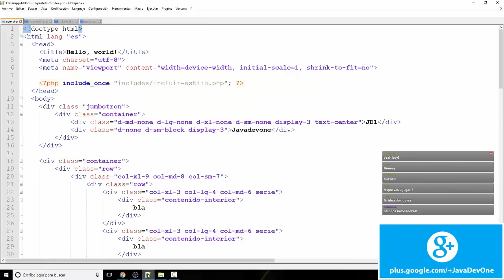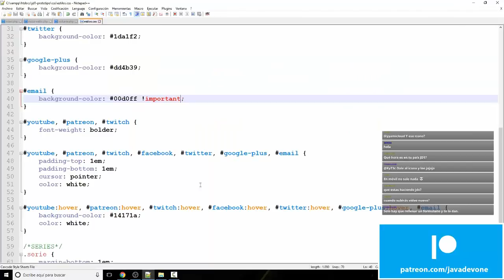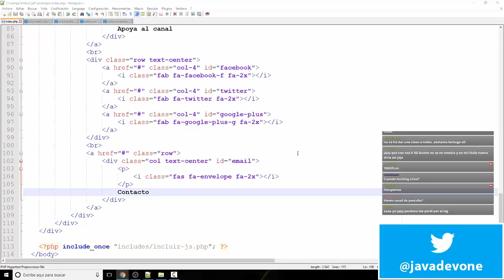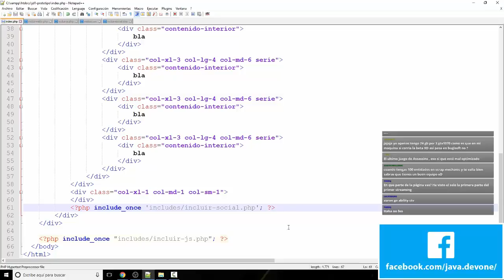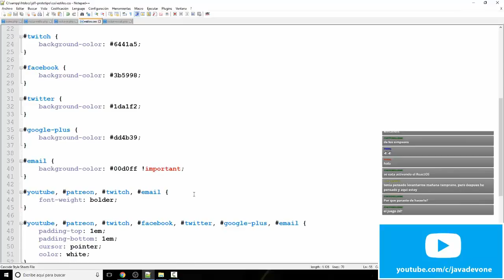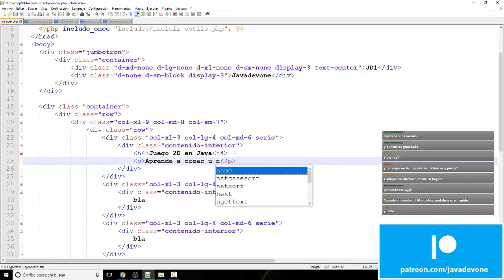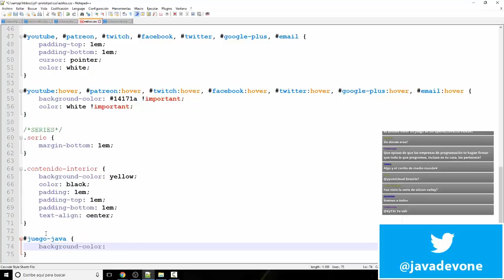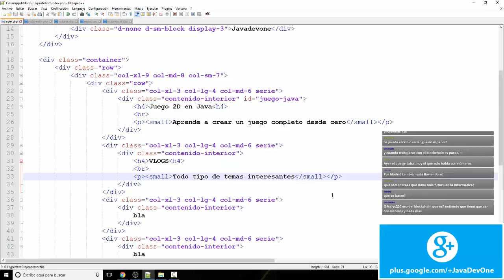Directo en Twitch 28/12/17 - Diseño web y Rogue Legacy - 1/6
¡En este stream de 3 horas nos hemos dedicado a hacer algo de diseño web durante 1 hora y después hemos jugado a Rogue Legacy durante otras 2 horas mientras seguíamos charlando de programación, tecnología y otros temas más generales.

¡HABLEMOS!